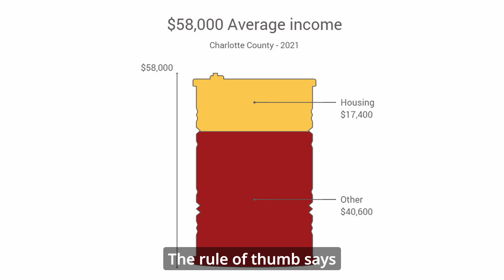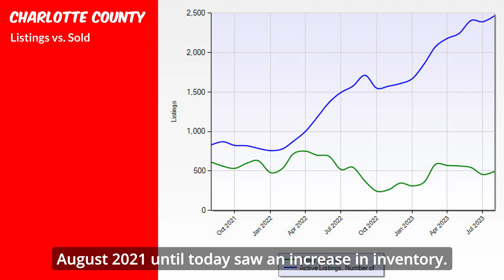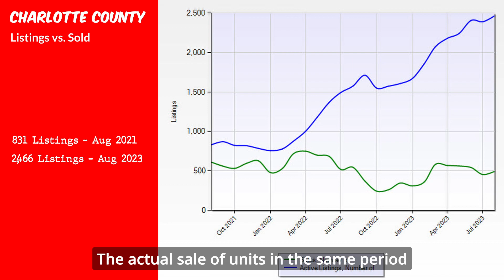Market Update Aug 2023 - Charlotte County, Florida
Latest real estate market update for Charlotte County, Florida - August 2023. We are seeing a massive shift in the local real estate market right now, which will surprise most sellers and buyers.